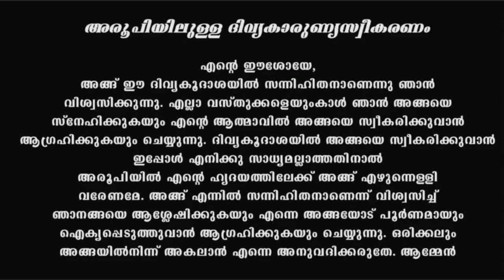Holy Mass I Syro Malabar I March 23 I Tuesday Mass I Malayalam I Qurbana